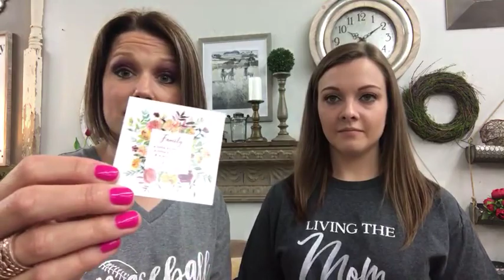Cleea's Exclusive Surprise - Just for Mom - Happy Mother's Day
Cleea's Exclusive Surprise - Just for Mom. A gift of all of her favorite things plus an exclusive surprise!